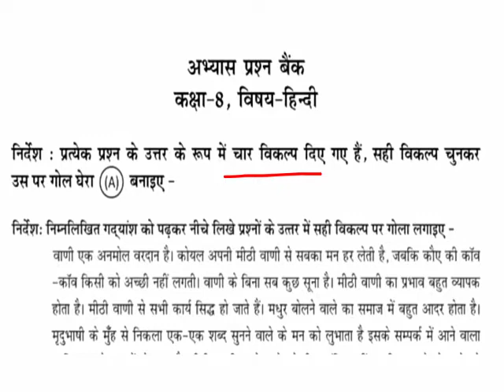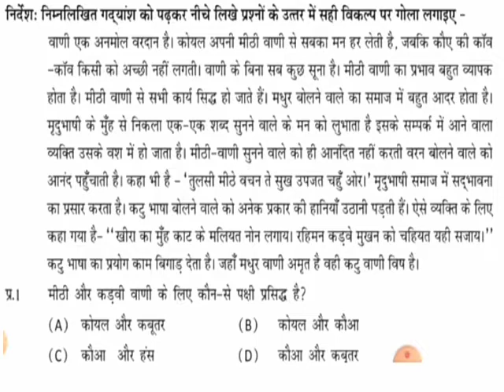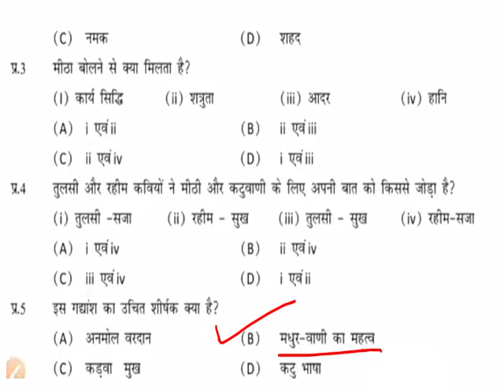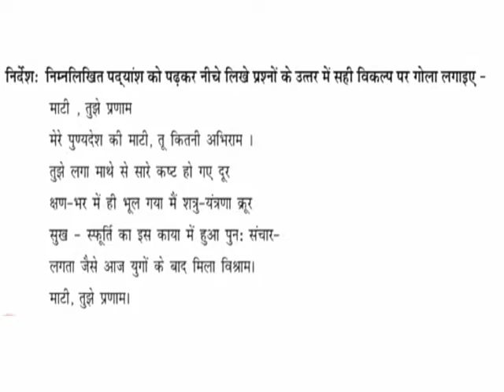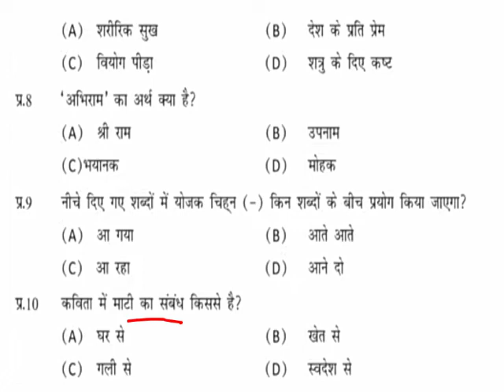कक्षा- 8 वी हिन्दी अभ्यास प्रश्न बैंक kasha 8 abhyaas prashn bank hindi | hindi abhyaas test paper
अभ्यास प्रश्न बैंक हिन्दी ,

कक्षा आठवीं हिन्दी अभ्यास प्रश्न बैंक ,
कक्षा आठवीं अभ्यास टेस्ट पेपर, अभ्यास टेस्ट पेपर कक्षा  आठवीं, अभ्यास टेस्ट पेपर हिन्दी अभ्यास टेस्ट पेेपर 2021, कक्षा आठवीं अभ्यास टेस्ट पेपर सप्ताह 1 ,
अभ्यास टेस्ट पेपर सप्ताह 2 , हिन्दी अभ्यास टेस्ट पेपर,
हिन्दी अभ्यास प्रश्न बैंक ,  भाग 8
Hindi abhyas prashn bank, part 8
abhyas prashn bank hindi class 8 hindi abhyas prashn bank, hyaas prashn  bank, Hindi abhyas prashn bank

Kasha 8 abhyaas test paper,  kasha 8th abhyaas prashn  bank, abhyaas test paper 2021 abhyaas prashn bank  maths  अभ्यास प्रश्न बैंक   हिन्दी 2021,
कक्षा आठवीं अभ्यास प्रश्नन बैंक
कक्षा आठवीं हिन्दी अभ्यास टेस्ट्ट पेपर
अभ्यास टेस्ट पेपर हिन्दी
हिन्दी अभ्यास प्रश्न बैंक
2021 अभ्यास टेस्ट पेपर abhyas test paper
 hindi

कक्षा 8 में अभ्यास टेस्ट पेपर
अभ्यास प्रश्न बैंक कक्षा आठवीं हिन्दी
अभ्यास टेस्ट पेपर 2021
हिंदी मैंंं अभ्यास टेस्ट पेपर कक्षा आठवीं
hindi abhyas test paper
Abhyaas prashn bank class 8
Abhyaas prashn bank class 8 2021
hindi abhyas prashn bank class
Hindi abhyas prashn bank